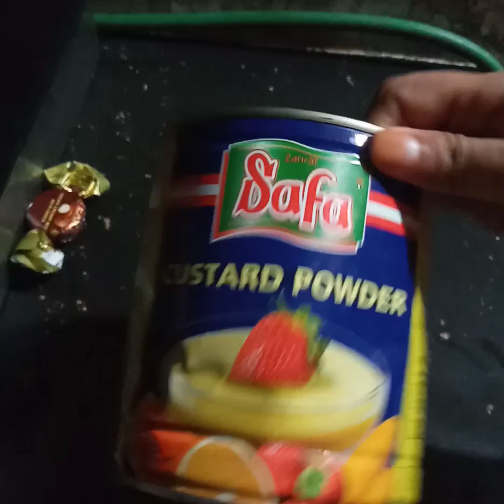ശർക്കര മൈലാഞ്ചി 💢 10 മിനിറ്റിനുള്ളിൽ ഉണ്ടാക്കിയെടുക്കാം